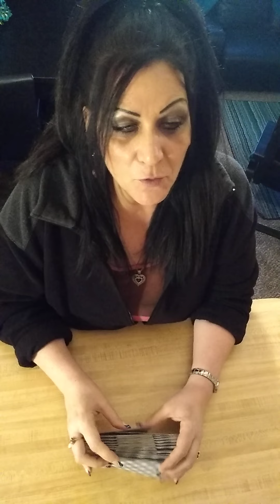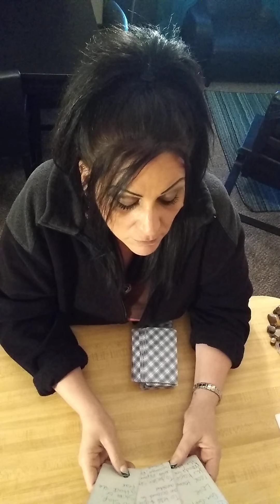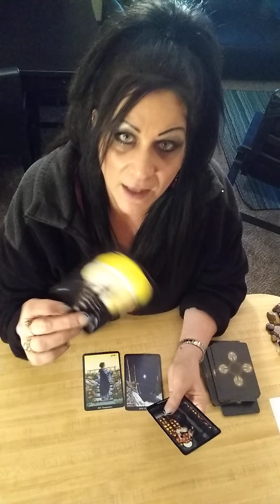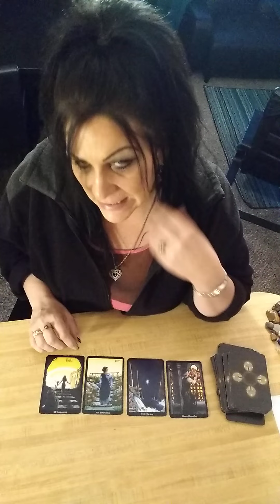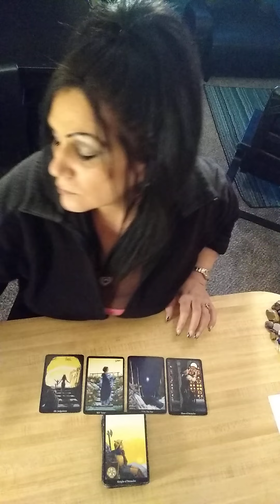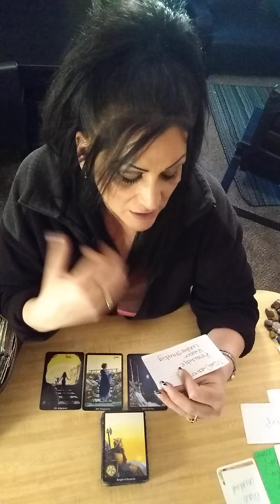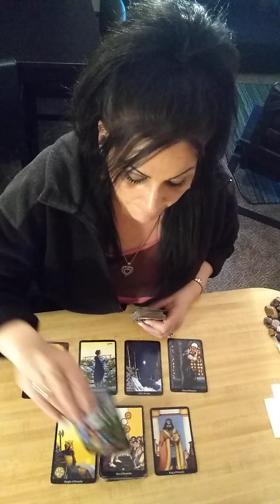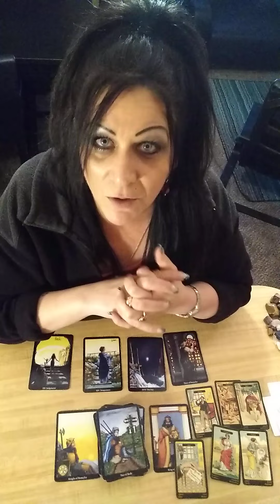EVIDENCE -💀THE MASK WHICH HOLDS THE SKULL March 4, 2021 ♈♉♊♋♌♍♎♏♐♑♒♓